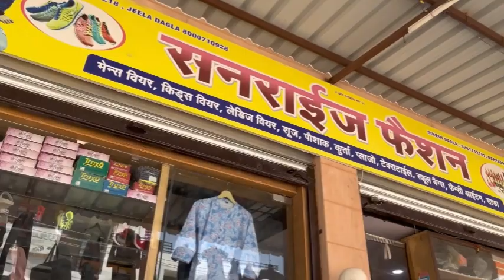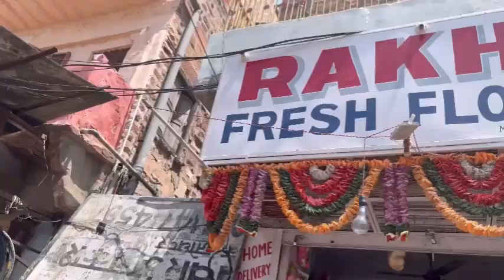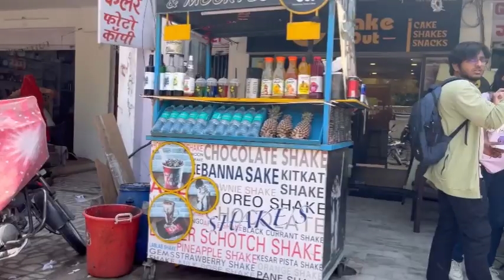How they are working away from home l🥺💔